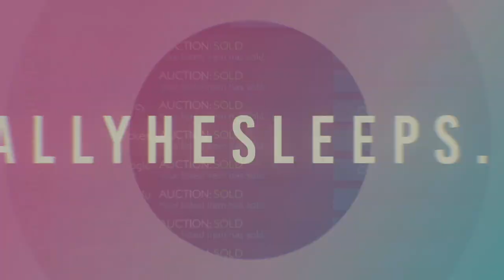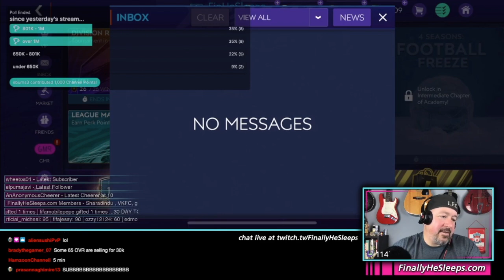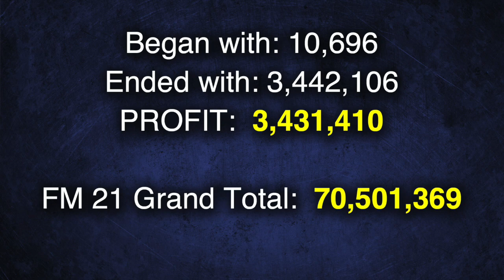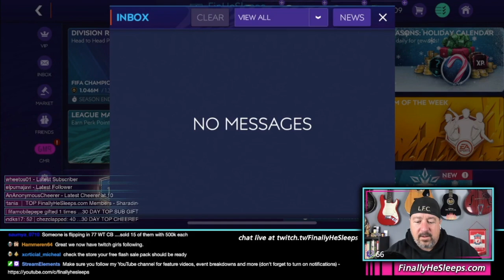FC Mobile (FIFA) - Market Highlights and Sales Totals (Ep 4) Dec 14, 2020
This season, I'm keeping a running total of all sales claimed in FIFA Mobile.  I'll ONLY be claiming sales live on stream and each week moving forward I'll put together a highlight video with the updated total.